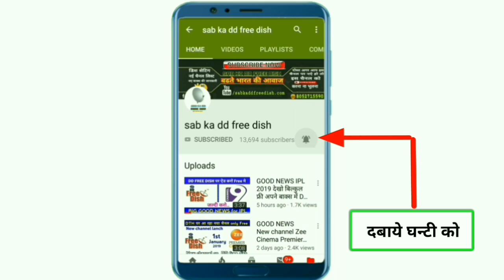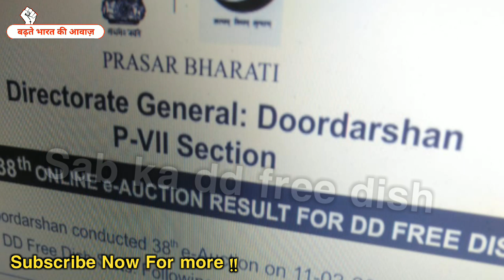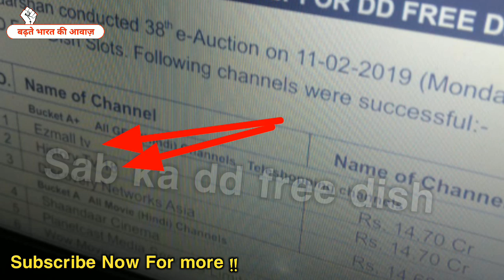GOOD NEWS Dd free dish का 38वां ई आक्सन का परिणाम 6 न्यू चैनल मिलेगा || 11-2-2019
39th E Auction update 2019